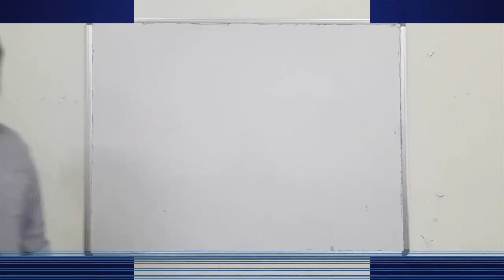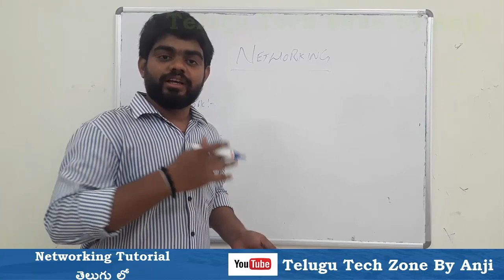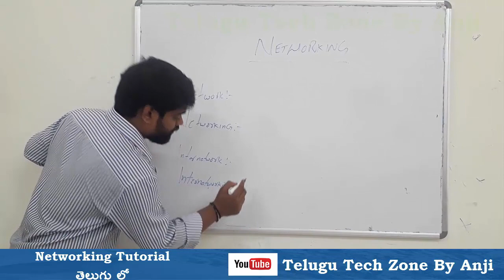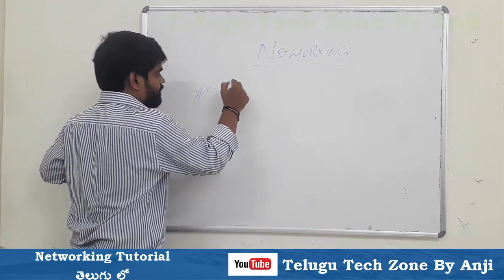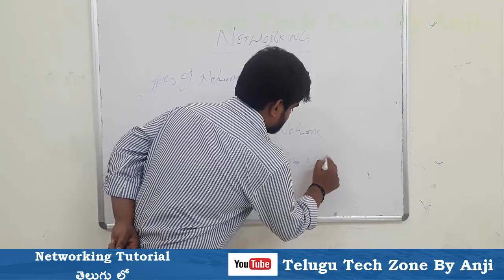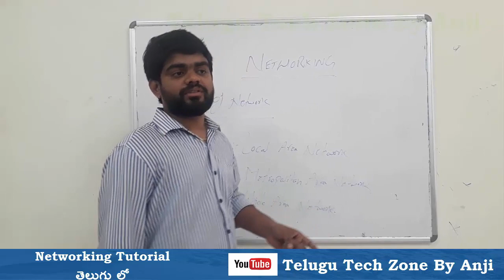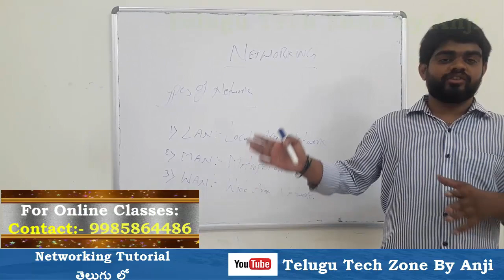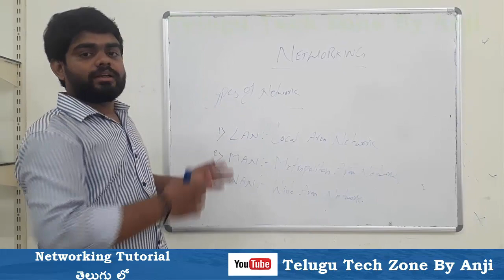Networking Tutorial In Telugu By Mohan Vamsi || Computer Networking Tutorial In Telugu Part 1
Introduction to computer network tutorial in Telugu. Basic networking tutorial in Telugu, LAN, WAN, MAN Tutorial in Telugu.